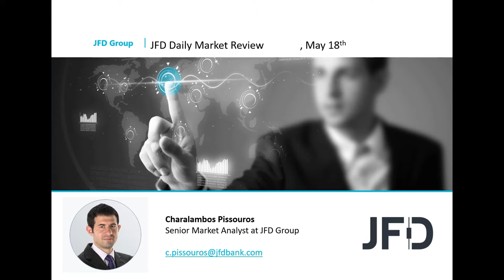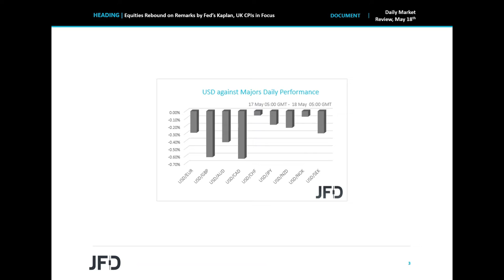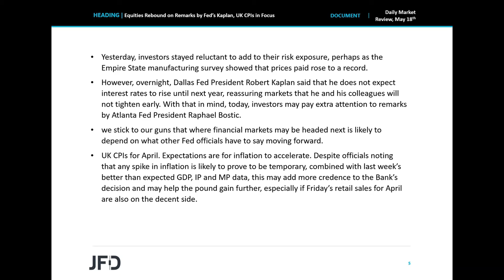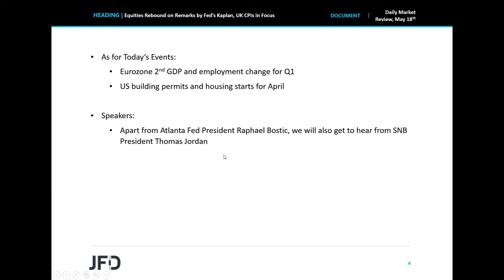Daily Market Review: Equities Rebound on Remarks by Fed’s Kaplan, UK CPIs in Focus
Market sentiment improved drastically during the Asian session today, following comments by Dallas Fed president Robert Kaplan, who said that he does not expect interest rates to rise until next year. In the FX world, the pound was one of the main gainers among the G10 currencies, with its traders perhaps locking their gaze on tomorrow’s UK inflation numbers.